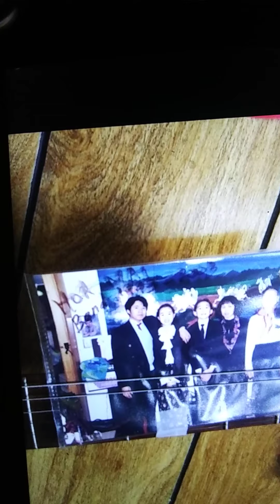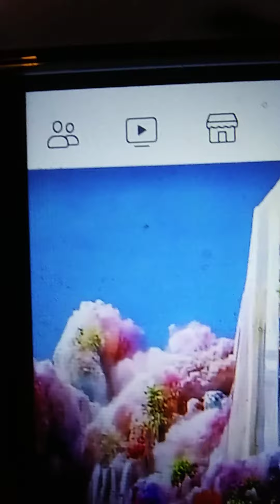Em cho anh tro lai/tg Hoang Nguyen/hat trinh bay/hinh va canh My Tho ve dem/Peter vu Truong